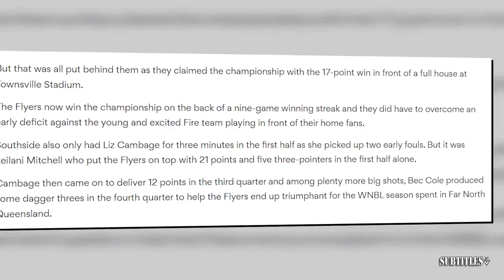Give Mike Tomlin a real QB (Justin Fields), Steelers getting ready explode season - Chris Canty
Give Mike Tomlin a real QB (Justin Fields), Steelers getting ready explode season - Chris Canty. Immerse yourself in a mesmerizing fusion of visuals and music showcased in this video compilation. Delve into the essence of each piece through thought-provoking subtitles, illuminating the most poignant moments. Express your appreciation by engaging with our content through likes and subscriptions to our channel! 🔥🎶📽️